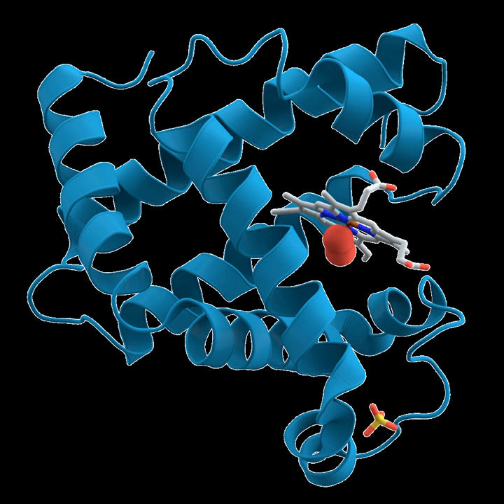Metabolism | Wikipedia audio article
00:02:42 1 Key biochemicals
00:03:23 1.1 Amino acids and proteins
00:04:17 1.2 Lipids
00:05:11 1.3 Carbohydrates
00:05:55 1.4 Nucleotides
00:07:07 1.5 Coenzymes
00:09:31 1.6 Minerals and cofactors
00:11:31 2 Catabolism
00:13:38 2.1 Digestion
00:14:33 2.2 Energy from organic compounds
00:17:17 3 Energy transformations
00:17:27 3.1 Oxidative phosphorylation
00:18:33 3.2 Energy from inorganic compounds
00:19:20 3.3 Energy from light
00:21:10 4 Anabolism
00:22:37 4.1 Carbon fixation
00:24:06 4.2 Carbohydrates and glycans
00:26:17 4.3 Fatty acids, isoprenoids and steroids
00:27:55 4.4 Proteins
00:29:36 4.5 Nucleotide synthesis and salvage
00:30:26 5 Xenobiotics and redox metabolism
00:32:18 6 Thermodynamics of living organisms
00:33:17 7 Regulation and control
00:35:56 8 Evolution
00:38:22 9 Investigation and manipulation
00:40:57 10 History
00:41:16 10.1 Greek philosophy
00:41:45 10.2 Islamic medicine
00:42:14 10.3 Application of the scientific method
00:44:45 11 See also

- Socrates

SUMMARY
Metabolism (, from Greek: μεταβολή metabolē, "change") is the set of life-sustaining chemical reactions in organisms. The three main purposes of metabolism are: the conversion of food/fuel to energy to run cellular processes; the conversion of food/fuel to building blocks for proteins, lipids, nucleic acids, and some carbohydrates; and the elimination of nitrogenous wastes. These enzyme-catalyzed reactions allow organisms to grow and reproduce, maintain their structures, and respond to their environments. (The word metabolism can also refer to the sum of all chemical reactions that occur in living organisms, including digestion and the transport of substances into and between different cells, in which case the above described set of reactions within the cells is called intermediary metabolism or intermediate metabolism).
Metabolic reactions may be categorized as catabolic - the breaking down of compounds (for example, the breaking down of glucose to pyruvate by cellular respiration); or anabolic - the building up (synthesis) of compounds (such as proteins, carbohydrates, lipids, and nucleic acids). Usually, catabolism releases energy, and anabolism consumes energy.
The chemical reactions of metabolism are organized into metabolic pathways, in which one chemical is transformed through a series of steps into another chemical, each step being facilitated by a specific enzyme. Enzymes are crucial to metabolism because they allow organisms to drive desirable reactions that require energy that will not occur by themselves, by coupling them to spontaneous reactions that release energy. Enzymes act as catalysts - they allow a reaction to proceed more rapidly - and they also allow the regulation of the rate of a  metabolic reaction, for example in response to changes in the cell's environment or to signals from other cells.
The metabolic system of a particular organism determines which substances it will find nutritious and which poisonous. For example, some prokaryotes use hydrogen sulfide as a nutrient, yet this gas is poisonous to animals. The basal metabolic rate of an organism is the measure of the amount of energy consumed by all of these chemical reactions.
A striking feature of metabolism is the similarity of the basic metabolic pathways among vastly different species. For example, the set of carboxylic acids that are best known as the intermediates in the citric acid cycle are present in all known organisms, being found in species as diverse as the unicellular bacterium Escherichia coli and huge multicellular organisms like elephants. These similarities in metabolic pathways are likely due to their early appearance in evolutionary history, and their retention because of their efficacy.